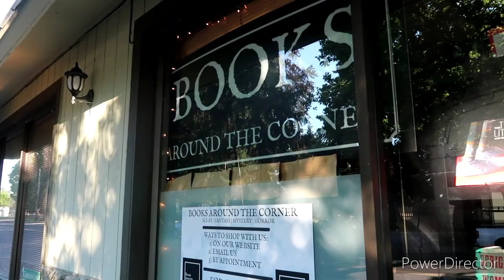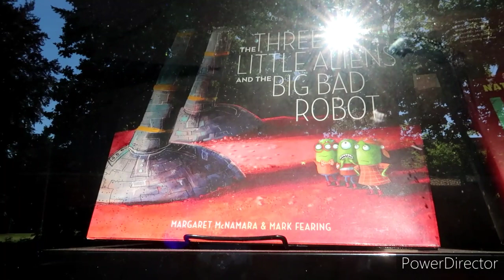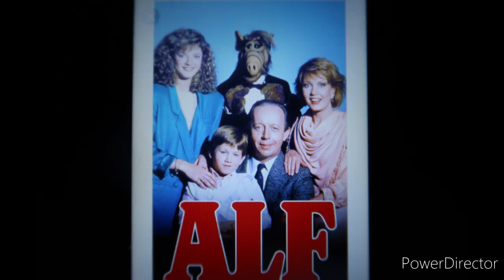ALF - Hit 80's T.V. Show Connection to Oregon (Gresham, Oregon)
Kreepers do you guys remember the cat eating Alien ALF? Well If you do then You will want to Kreep' along with me for this one.